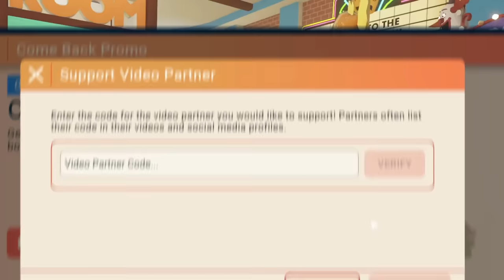The ULTIMATE Level 50 Box Opening Compilation!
The best and worst Level 50 box reveals! Some people waited for YEARS (up to FIVE YEARS!) to get their box only to be disappointed.

Video edited by Nande Kun!